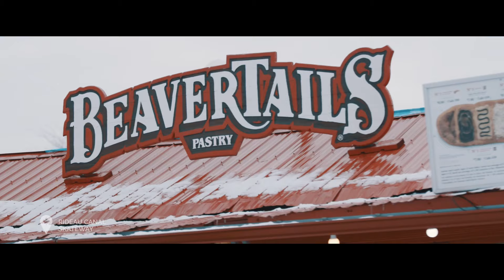Here We Wander - Coach Jeremy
Hockey is a way of life for Instagrammer and Youtuber Jeremy Rupke (@howtohockey/IG, @coachjeremy/YT). While the Rideau Canal Skateway and the skating trails top his list of skating experiences in Ottawa, Jeremy and his family love spending time exploring the city’s vibrant culinary scene and discovering new and exciting family adventures in Canada’s capital.

Here We Wander is a series exploring Ottawa through the eyes Canadian influencers, photographers and content creators. Follow along as they explore the culture, experiences, and unique hidden gems that make Ottawa a one-of-a-kind destination.

Find out more about Jeremy and why he loves to wander in Canada’s capital ➡️